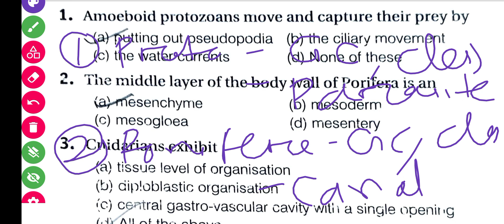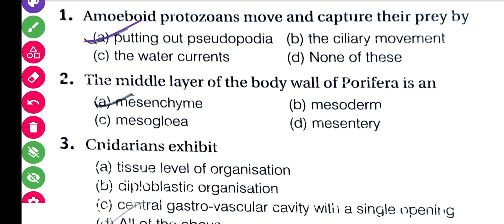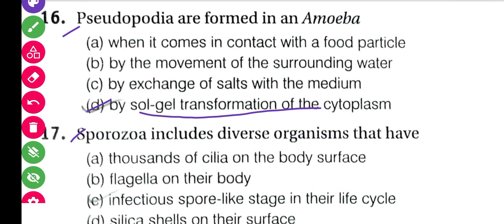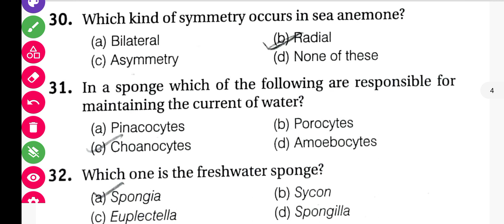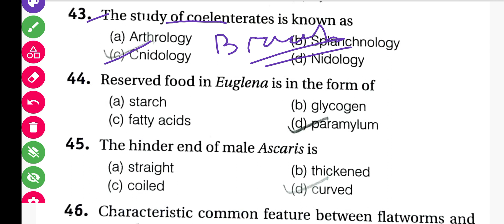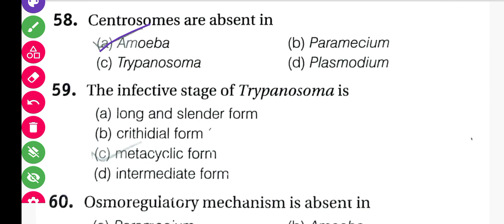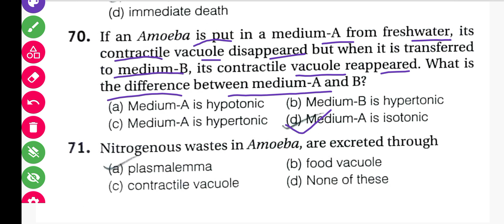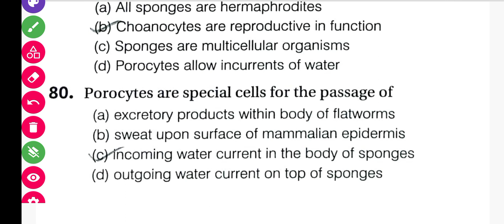MCQ For Common PG Entrance Exam || Lower Non Chordates MCQ